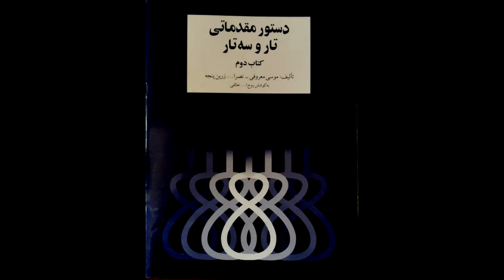تمرین 5 تار نیما فریدونی دستورمقدماتی تار وسه تار کتاب دوم هنرستان موسیقی روح اله خالقی